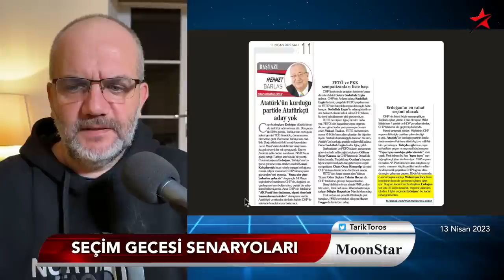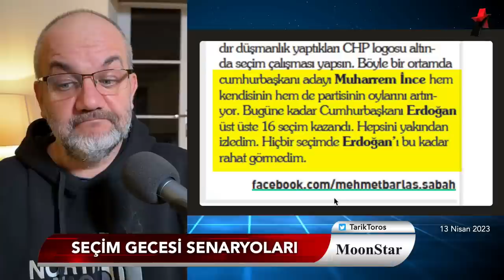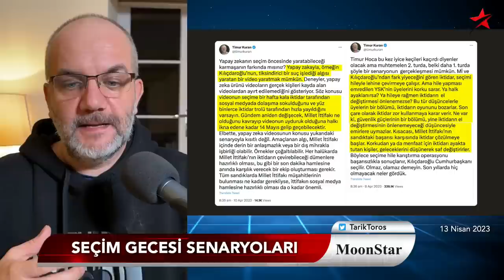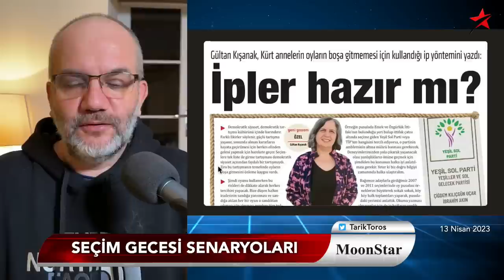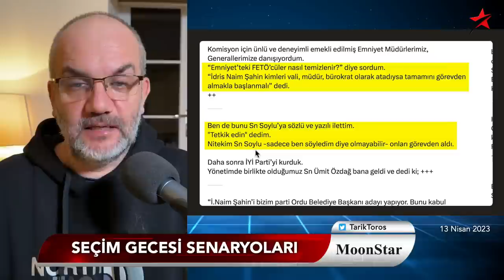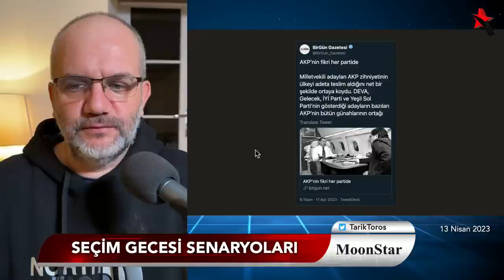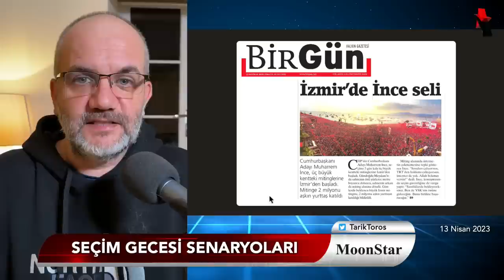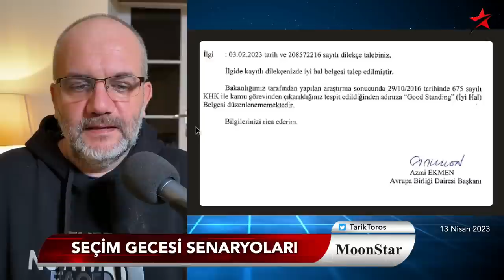YSK ve Asker "Halk ayaklanır" korkusuyla emirlere uymayacak.! | Tarık Toros | Manşet | 13 Nisan 2023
13 Nisan 2023

• İki senaryo:
• Tiksindirici 'sahte' videolar dolaşıma sokulabilir
• "Halk ayaklanır" korkusuyla YSK ve asker emirlere uymaz
• Öyle çaresiz ki: Millet'in vaatlerini kopyaladı
• Kaldır mülakatı, elini tutan mı var?
• "Erdoğan'ı bu kadar rahat görmedim" lafı doğru mu?
• Sinan Oğan'dan Halk TV ekranında çarpıcı mesaj..
• Genel af çıkar mı? Kim ne yapar? Ünlü profesör ne dedi?